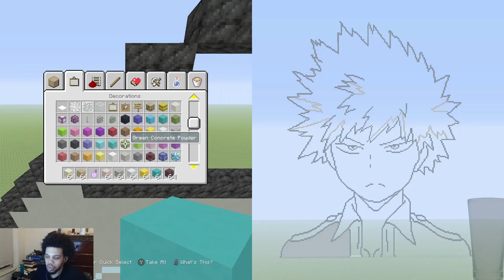Minecraft Katsuki Bakugo Pixel Art Timelapse (My Hero Academia)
I promised this one to you guys a while ago but I was finally able to complete it on stream.Thanks for your patience.